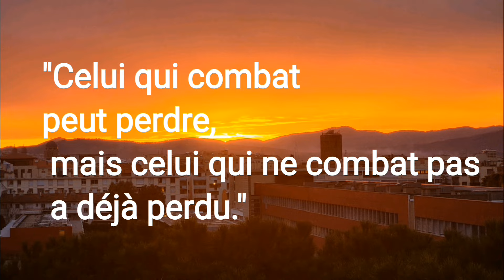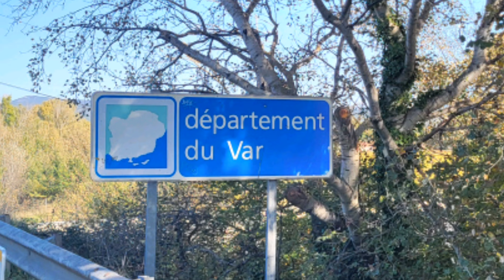jour - 216 de Rousset à Saint Maximin - 31 kms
tour d'Espagne et Portugal à pied avec Pascal au profit de la fondation Flavien
afin de récolter des dons pour la recherche contre les cancers infantiles et les maladies rares.

Les dons à la fondation Flavier ouvrent droit à une réduction d’impôt sur le revenu (article 200 du Code Général des Impôts). Le donateur peut déduire 66% du don de son impôt sur le revenu à payer, tant que le total des dons de l’année est inférieur à 20% du revenu imposable.
Nous vous remercions d'avance pour les enfants
Franci le pèlerin et Pascal .